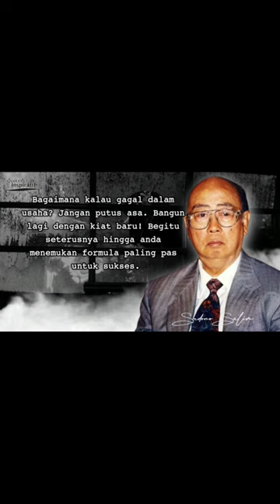Quotes Sudono Salim, Pendiri Salim Group | Motivasi Untuk Sukses